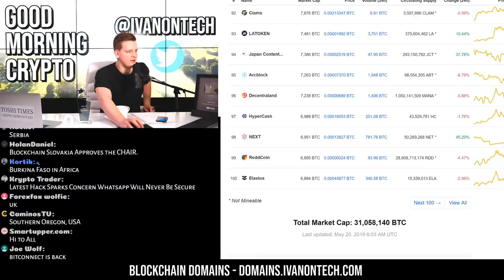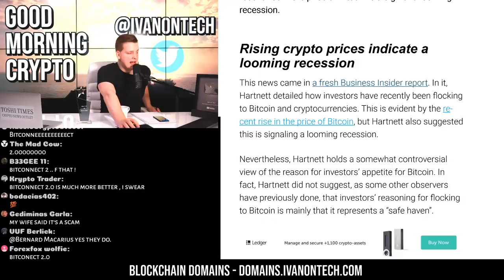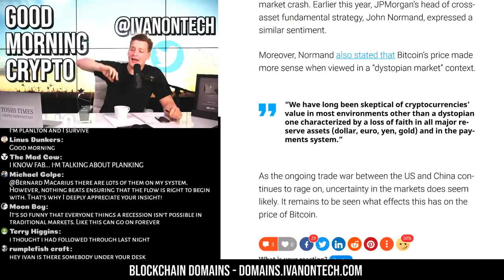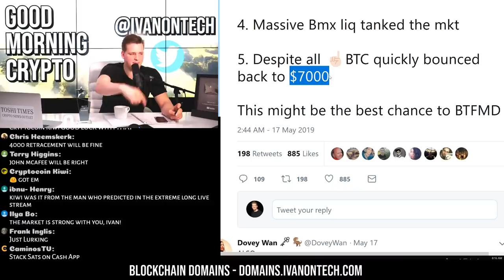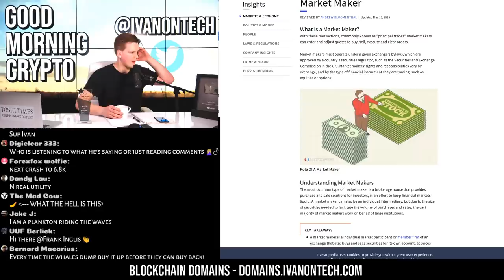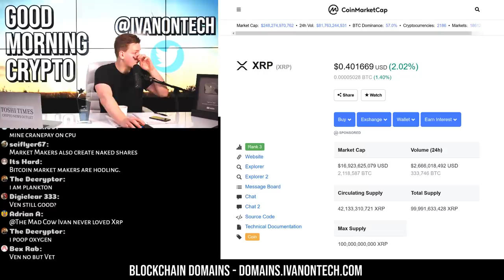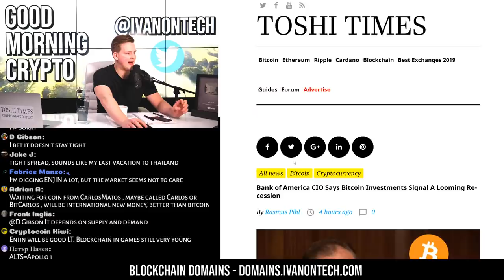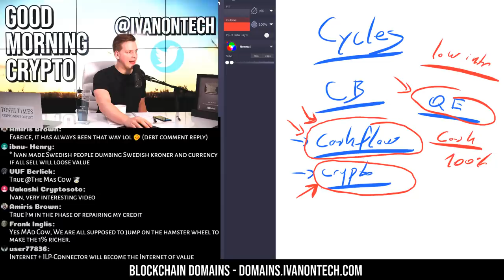🚨 BITCOIN $11,000 NEXT? 🤞 Stock Market Crash, Whale Dump Recovery, BITMEX Manipulation